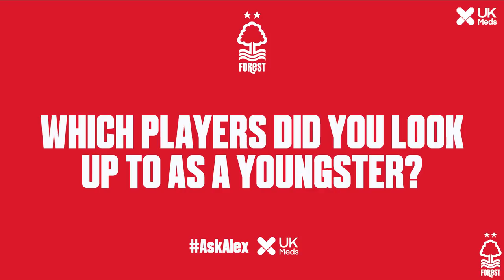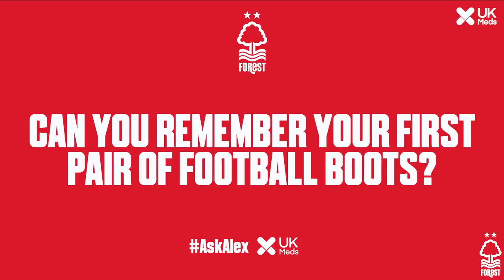Q&A with Alex Mighten!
NFFC winger Alex Mighten sits down to answer some of our questions! In association with UK Meds.